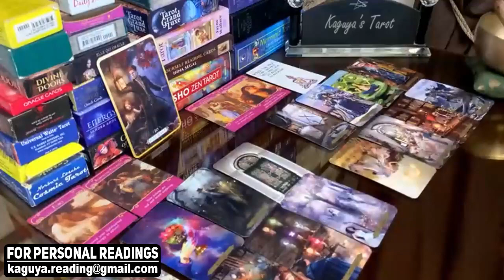ARIES July 2021Tarot Love Reading, Complete achievement! It was an incomprehension